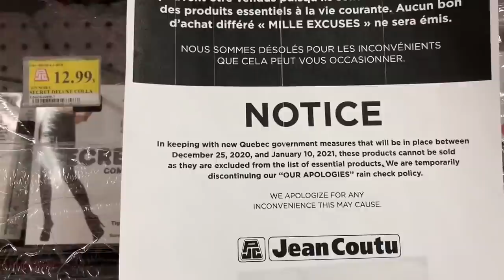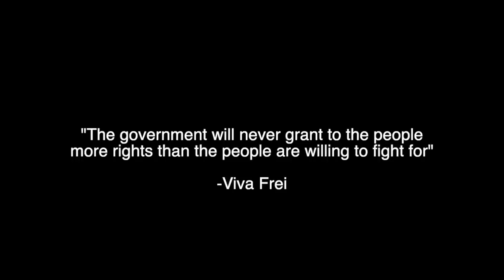Viva Frei on CJAD 800 Talking Quebec Covid-19 Rules (audio only) - Viva Frei Vlawg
I was on CJAD 800 - Montreal talk radio last Sunday (January 3, 2021) talking about Quebec's Response to Covid-19, shutting down "non-essential" businesses, and other stuff. Here is the full audio.